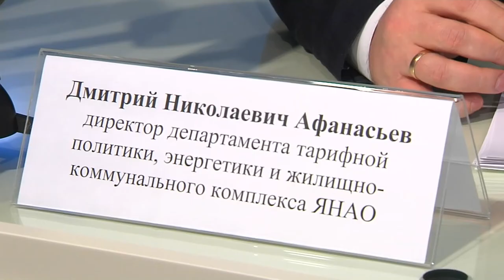Отопительный период 2019-2020 годов на Ямале прошел безаварийно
За два месяца межотопительного периода было подготовлено 232 котельные, 98 центральных тепловых пунктов, 98 водозаборов, 154 канализационные насосные станции, 2003 трансформаторные подстанции. Произведена замена 122 км ветхих сетей. В отдаленные и труднодоступные населенные пункты Ямала топливно-энергетические ресурсы для предприятий ЖКХ доставлены в полном объеме. Все муниципальные образования Ямала получили паспорта готовности к зиме.